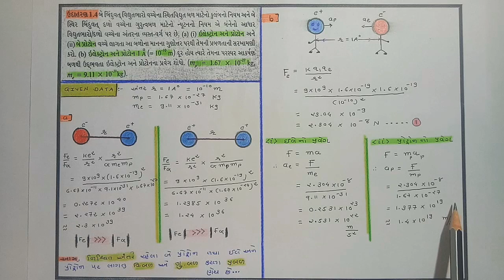Illustration Number 1.4 | ઉદાહરણ 1.4 | Electric Charges and Fields | વિદ્યુતભારો અને ક્ષેત્રો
HI FRIENDS !!!

Welcome to education world SCIENCE BEATS
This video about GSEB new syllabus { NCERT } of 12 science PHYSICS
CH : 1  Electric Charges and Fields ( વિદ્યુતભારો અને ક્ષેત્રો )
ILLUSTRATION NUMERICALS and EXERCISE NUMERICALS SOLUTION.

#12 PHYSICS EXERCISE SOLUTION
NCERT PHYSICS
PHYSICS SOLUTION
Electric Charges and Fields SOLUTION